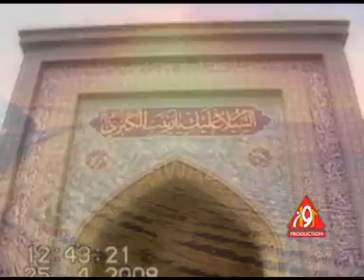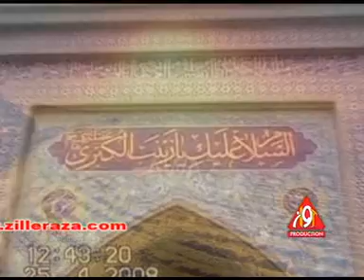Zainab Hay Safar Main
Syed Zill E Raza Zaidi  2013-14, Nohey, noha,New Album 2013-14,nohey,
Muhrram,2013-14,Awaz Production